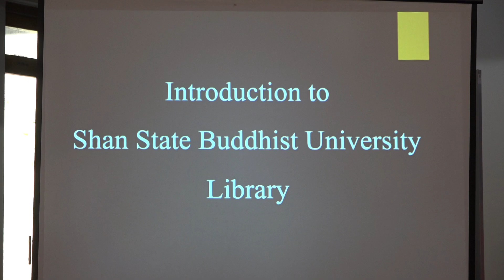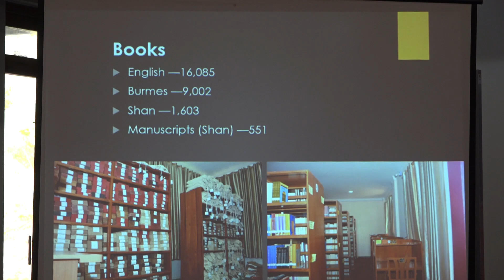Opening Ceremony of 2020-2021 Academic Year & Orientation Day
Opening Ceremony of 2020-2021 Academic Year & Orientation Day on 24 May 2020 in the Dhamma Hall, Shan State Buddhist University, Taunggyi, Shan State, Myanmar.

SSBU Media